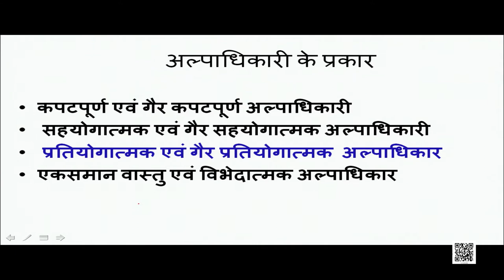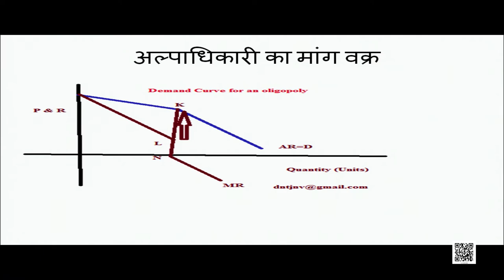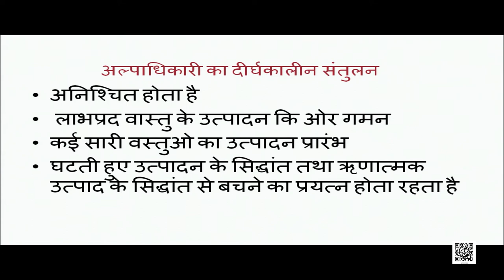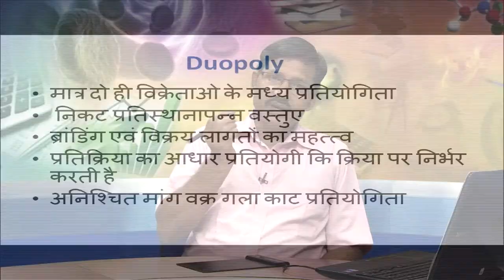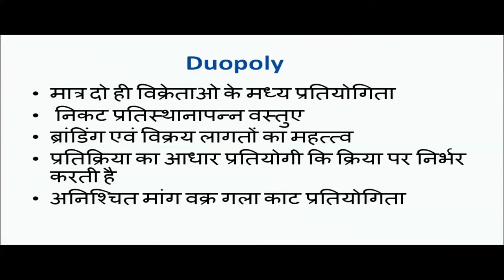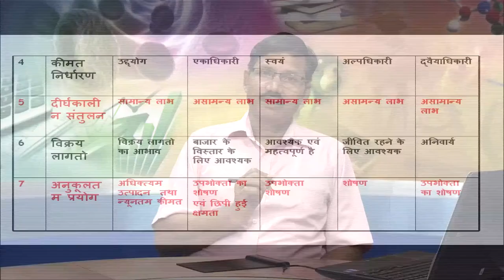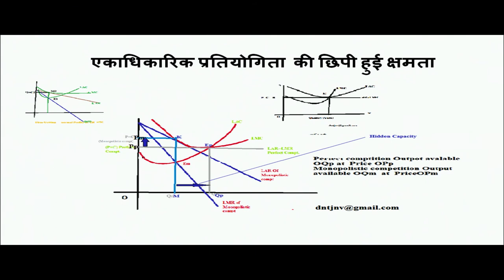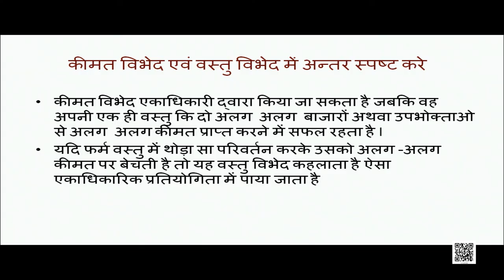कक्षा 12 व्यष्टि अर्थशास्त्र chapter 6 प्रतिस्पर्धारहित बाजार (Part 4) cbse ncert hindi